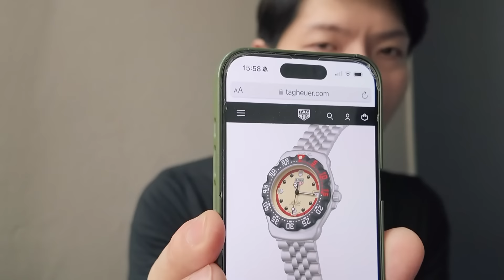เผือกดีนักก็ออกงานคู่ไปเลยสิค่ะ Lisa in Tag Heuer formula 1 event.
คลิปล่าสุด;
-Lisa สวยรวยไม่เป็น GBA อยากใส่ไรก็ใส่เชิด!
-ห้างเมืองนอกลองจนกว่าพอใจไม่มีคนตามกดดัน❤️
-หลังอำนาจมึด ลิซ่าออกงานปังๆรัวๆเลิสๆ